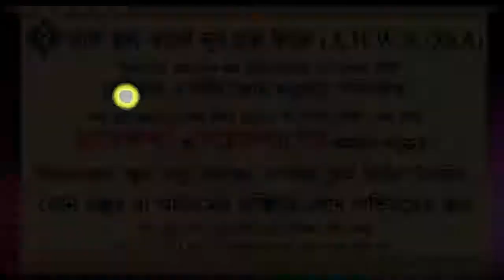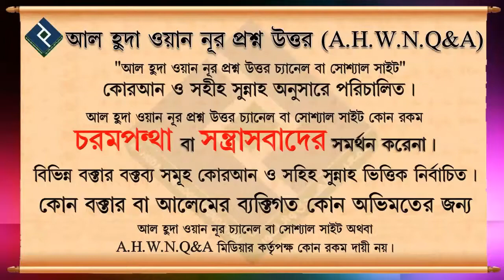কুরআনের একটি হরফ পড়লে কয়টি নেকী পাওয়া যায় ᴴᴰ┇শায়খ আব্দুল মতিন মাদানী